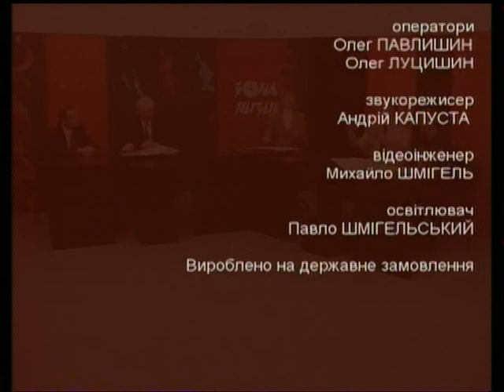Зона ризику (Відлуння війни) - 8.05.2012